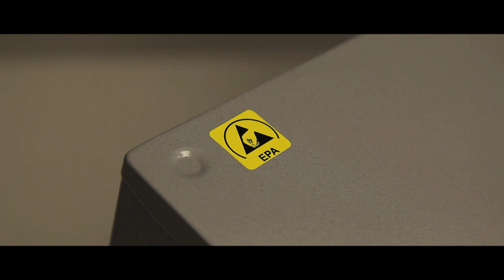ESD Storage Bins